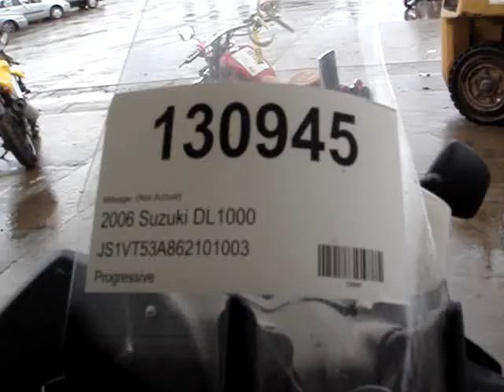130945 2006 Suzuki DL1000 V-Storm